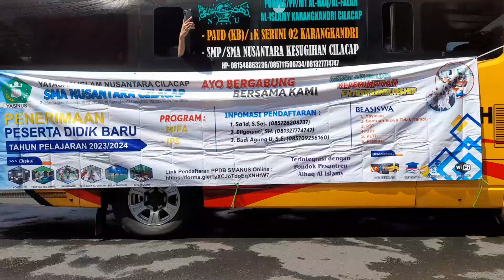SMP N 7 CILACAP GAGAL ATRAKSI ....|| KARNAVAL PEMBANGUNAN CILACAP 2023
SMP Negeri 7 Cilacap juara 4 di Karnaval pembangunan Cilacap 2023 yang dilaksanakan hari ini Selasa 22 Agustus 2023 dengan rute Start dari Jl.Setiabudi ( Komplek stadion Wijaya Kusuma  Cilacap ) kemudian memasuki Jl.Perintis Kemerdekaan diteruskan Jl.Gatot Subroto dan finish di Jl.S Parman.

Selain video SMA Negeri 7 Cilacap di video ini juga ada penampilan dari sekolah SMPN 9 Cilacap, SMK makmur, SMA Nusantara, SMP N 1 kesugihan, politeknik negeri Cilacap, MTS VIP Queen Al Khadijah, MKKS SMA.

- Juara Karnaval Pembangunan mobil hias 2023 kategori sekolah didapatkan oleh :

1. SMP N 1 Cilacap, diikuti dengan
2. SMP N 3 Cilacap,
3. SMP Muhammadiyah 2 Cilacap,
4.  SMP N 7 Cilacap dan
5. SMP N 2 Cilacap.